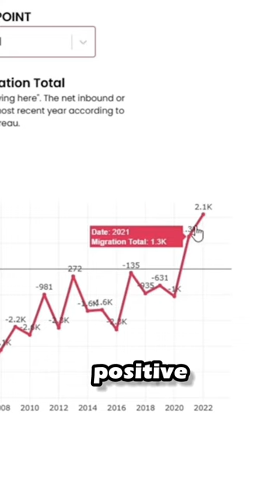#10 Cheapest City in America: Youngstown, Ohio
The #10 cheapest city in America is Youngstown, OH. Where you can still buy a decent house for a price of $114,000.

The reason that Youngstown is cheap is because its housing market performed very poorly over the last 30 years due to outbound migration and an economic downturn.

However, Youngstown seems to be performing better in recent years, with more people moving there during the pandemic in 2021 and 2022.

It might not be the best place to live, but the houses are still cheap.